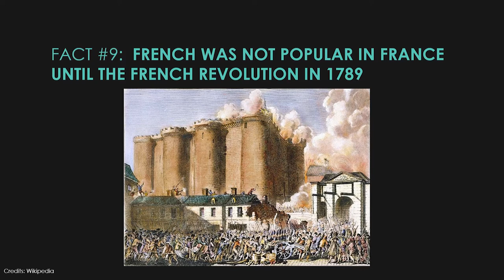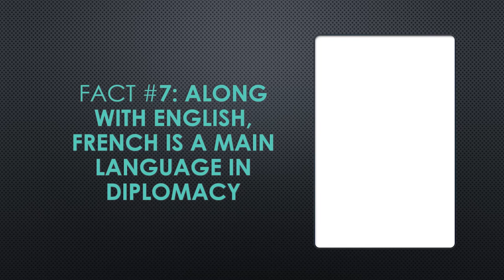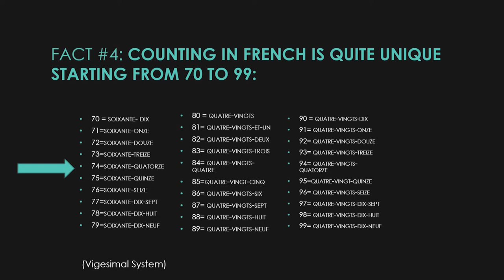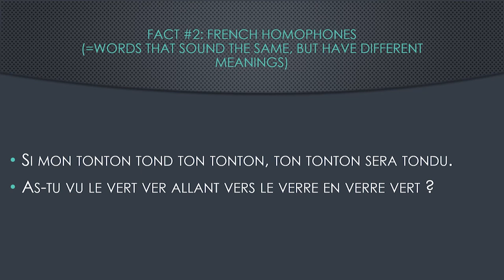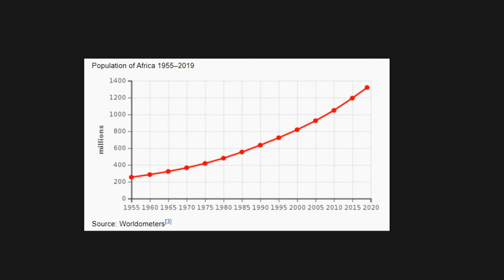The French Language: 10 Facts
This time, we will talk about the French language. It is the 5th most spoken language worldwide. French grammar is similar to other romance languages and its vocabulary is easy to learn for english speakers. It is an official language of many international organizations like the Red Cross, the International Olympic Comittee and Médecins sans Frontières.
10 French is the 5th most spoken language worldwide!
There are around 280 million French speakers, 80 million of those being native speakers, and those numbers are increasing. French is an official language in 29 countries and it is spoken on every continent. According to demographers, the number of French speakers is expected to reach 700 million by the year 2050, mostly owed to population growth in Africa.
75% of French citizens did not speak French as a mother tongue at the time of the French revolution, that means that the French language wasn’t widely used across France until back then. Before this period, France had pockets where various dialects and languages like Occitan were used. In fact, until the beginning of the 19th Century, French was used rather by the Aristocracy in other European places like Germany and Holland than in some parts of France.
Counting in French seems simple enough. Until you hit the number 70, which translates to soixante-dix (sixty-ten). Then you keep counting up. For example, 74 is soixante-quatorze (sixty-fourteen). Eighty translates to quatre-vingts (four-twenties).
This system of counting by twenty came about after the French Revolution as a way of unifying the counting system.
The literary integrity of the French language has been preserved by the Académie Française since its creation in 1635 by Cardinal Richelieu. The Academy consists of 40 members who oversee the language, adding new words and contemplating changes to modernize the language. The origin of French language purism, including the French Academy, can all be traced back to the influence of a single poet, François de Malherbe.The French Academy was the first body ever to rule over a language. Since then, most of the world’s main languages have had a similar type of institution. English-speaking countries are the only exception. French has more than a million words and 20,000 new ones are created every year.
Since the end of World War 2, the number of French speakers has tripled. Interestingly enough, the language’s popularity continues to increase as French-speaking countries in Africa continue to grow and develop. As we said before, current projections show that the population of French speakers around the world could increase to over 700 million by 2050. This number isn’t too surprising when you take into account that there are currently 500,000 French teachers instructing over 120 million students worldwide. It is also the only language, alongside English, that is taught in every country in the world.
French is used widely in the United States as well. In the United States, French is the fourth most used language throughout the country. It is the second most taught, after Spanish.There are eight million Francophones living in North America, and most are descendents of only 10,000 original French colonists.

Just like Spanish and Italian, The French language derived from Vulgar Latin. Gaulish, a Celtic language which was spoken in ancient Gaul before the Roman invasion, and Old Frankish also left their mark on the French language. In 1539, French was announced the official language of administration in France.
It started to be standardised from the 17th century onwards, with the creation of the Académie française in 1634. During the 17th century, French became the lingua franca of European Aristocracy and spread worldwide as France expanded its colonial empire, influencing many other European languages on the same occasion.

10. French is the 5th most spoken language worldwide
9. French was not widely used in France until the French Revolution in 1789
8. French vocabulary is easy to learn for English speakers
7. Along with English, French is a main language in diplomacy
6. It is an official language in 29 countries and 10 regions
5. Kinshasa is the second largest French-speaking city
4. Counting in French is quite unique starting from 70 to 99
3. There is a French Governmental Institute that protects the language
2. Many French words sound the same, but have a different meaning
1. French Popularity is steadily increasing

Credits: Wikipedia, Pexels, Pixabay